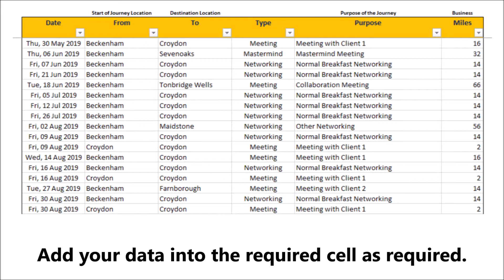Types of Spreadsheets - Database-Style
#1 - Database-Style

This is part of a series of 'types of spreadsheets'. This is not designed to limit your spreadsheets, but rather show you just what is possible within one spreadsheet. Take a look at the whole range